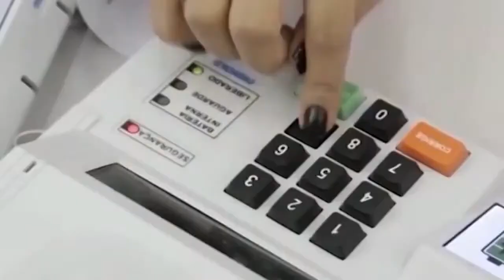TV Franca e parceiros farão cobertura completa do 2º turno das Eleições no dia 30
Matéria do JR 23, edição quinta-feira, 20 de Outubro de 2022.